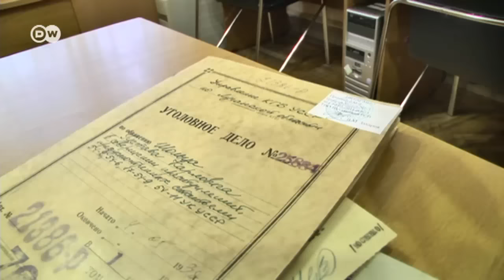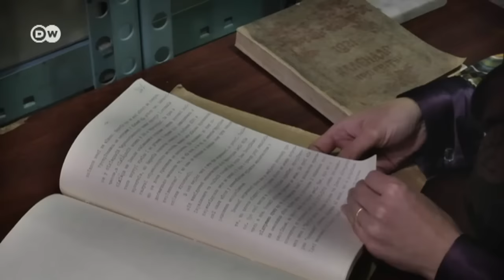Як відкривають архіви радянських спецслужб (22.12.2015)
Які саме таємні документи стали доступними з розкриттям українських архівів спецслужб СРСР.